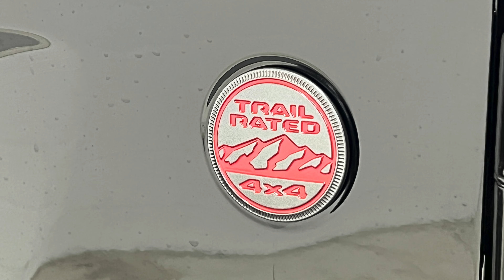Jeep Gladiator Rubicon